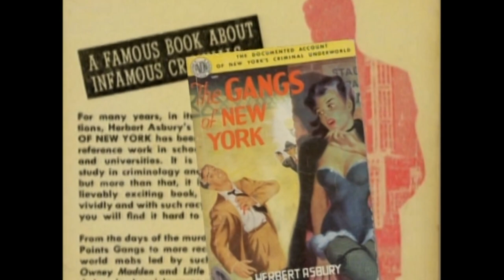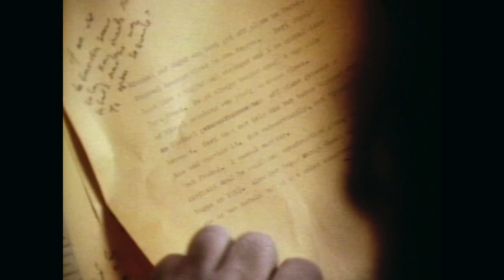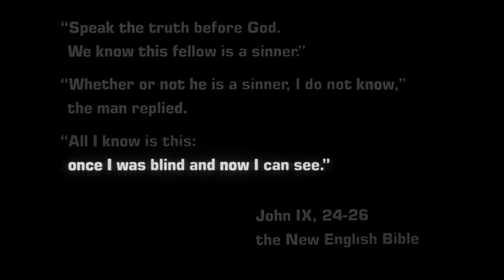Everything you didn't know about RAGING BULL and NEW YORK, NEW YORK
Timecodes:
00:00 New York, New York
05:24 Raging Bull

Are you a fan of Martin Scorsese's films? Then you won't want to miss this comprehensive breakdown of Raging Bull and New York, New York. We'll explore the historical context of these films, their themes, and the director's creative vision. You'll learn about the struggles and triumphs of the characters, as well as the technical aspects that make these films stand out. Join us as we uncover everything you didn't know about these cinematic treasures.